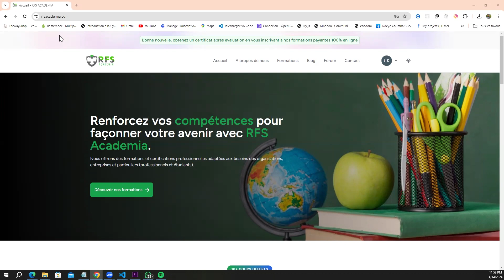Comment télécharger son Certificat sur la plateforme rfsacademia, formation en ligne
Dans cette vidéo, vous découvrirez comment télécharger votre Certificat de cours ou formation en ligne sur la plateforme RFS Academia

*** Thématiques ***
- Systèmes d'Information Géographique (SIG),
- Cartographie numérique,
- Télédétection spatiales,
- Outils de collecte et analyse des géo-données,
- Outils de collaboration,...

1. Plateforme des formations et certification en ligne RFS Academia
2. Plateforme d'échanges, partage d'expérience professionnelle et expertises

RFS Academia offre des prestations, formations et accompagnement des organisations, scienctifiques et professionnels, en distance et en présentiel sur l'initiation aux SIG, Cartographie numérique, télédétection spatiale, analyse des données,...; plateforme gérée par l'entrerpise EcoGeoData (ex. RFS CONSULTING) en RDC.